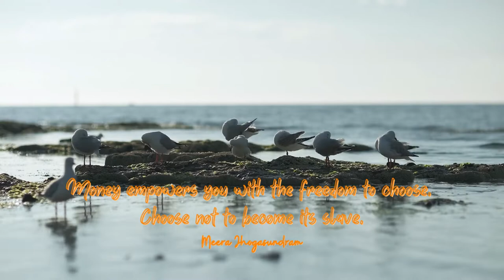Empowering Quotes (249) - Choose freedom